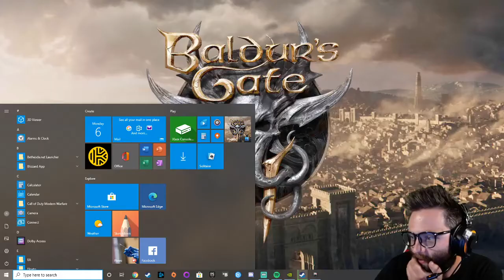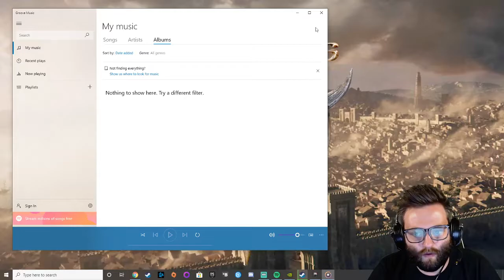Let's play The Witcher 3: Wild Hunt (Death March Difficulty) with Dr_happy - Episode 170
Dr_happy plays The Witcher 3: Wild Hunt on Death March difficulty to see what adventures are to be had - watch live